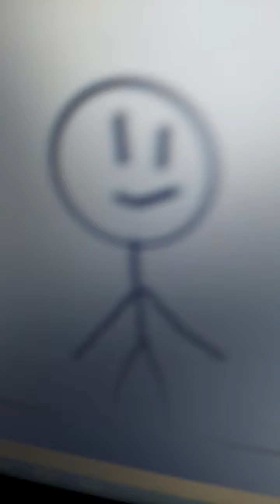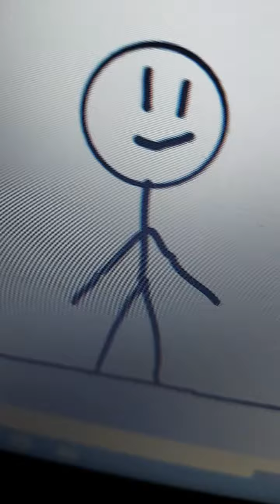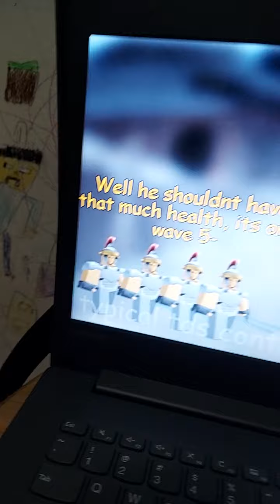WHEN A BELOW ADDED THE HARDER MODE THAN FALLEN!? (TDS MEME) [i change below and BETTER EDIT]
Very stupid video (99% WILL LAUGH AND FUNNY MOMEMT AND MEMES AND TRY NOT TO LAUGH [EASY MODE] LOL)